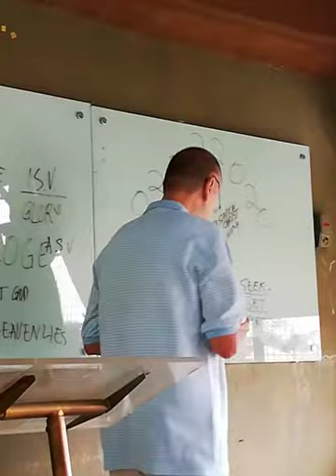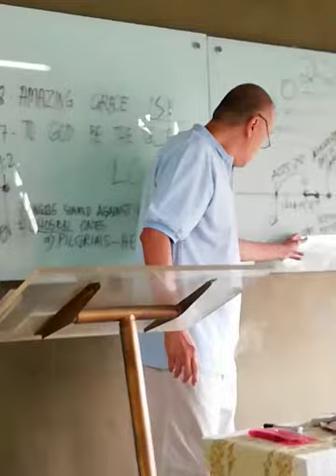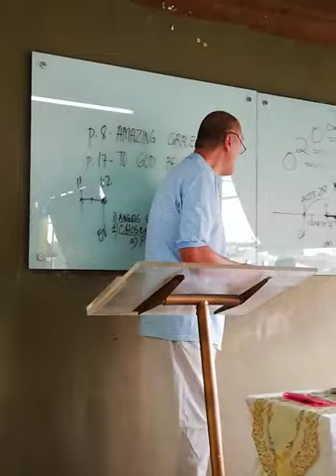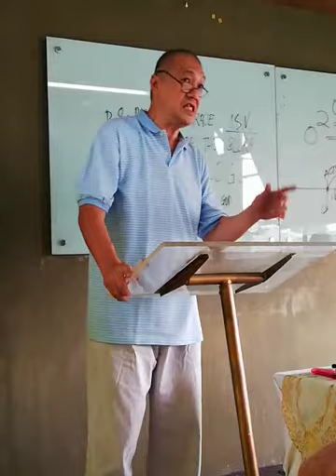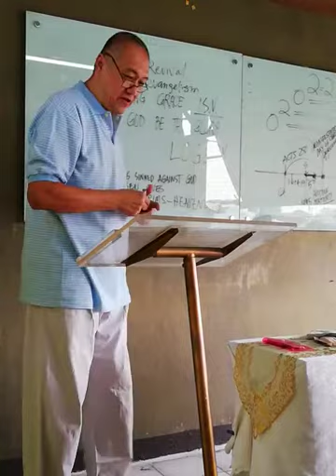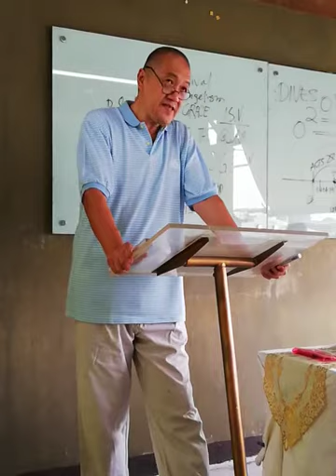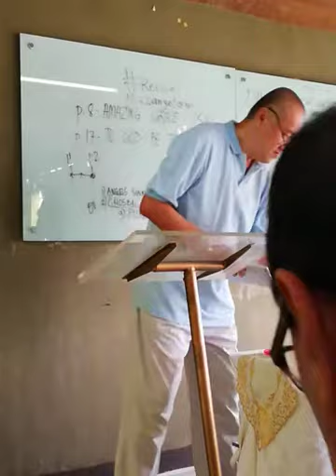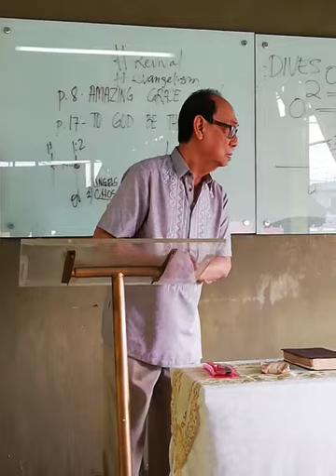The letter to Philemon... and a quotation from a book of sir Robert Anderson, about the happiness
Teacher Dwight Chua, overflows his knowledge about the epistle for Philemon, and shares the happiness of a certain poor believer in the LORD, he might be poor but he was happy to share the Salvation of Christ("the way" of Acts chapter 9)